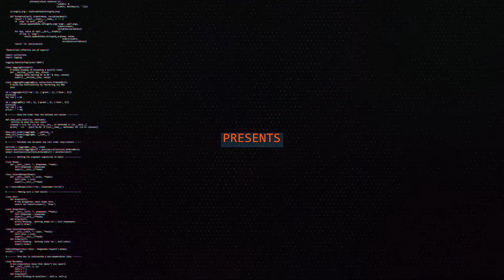Clean Slideshow After Effects Project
After Effects Project Clean Slideshow
Demo : goo.gl/bemqhP
After Effects Version CS6 or above | 1920x1080 | No Plugin
Project Details :
Full HD 1920×1080
12 Placeholders for Photos or Videos
P.S.  Intro from another project .